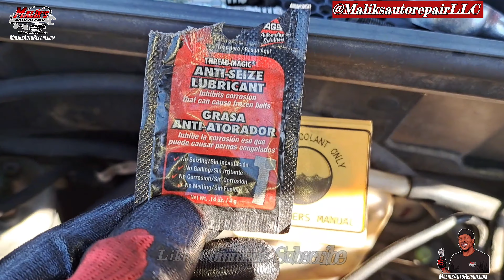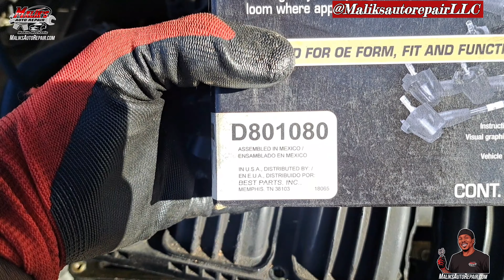REPLACED SPARK PLUGS & WIRESET | CHRYSLER PT CRUISER | DETAILED Howto/Diy